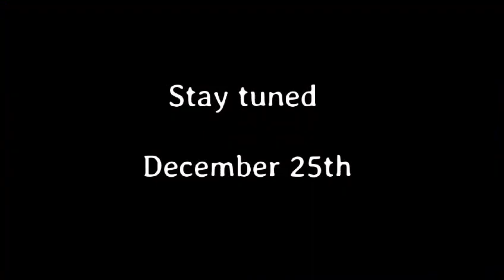BLF - The Halloween Instrumental